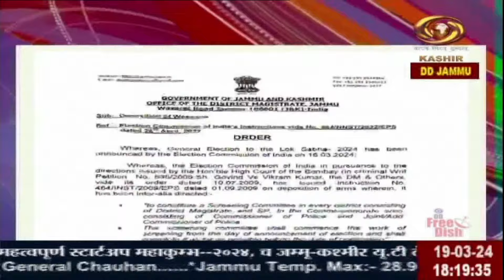Dogri News : Watch latest News coverage on DD Kashir's News Bulletin 'Dogri News' | March 19, 2024